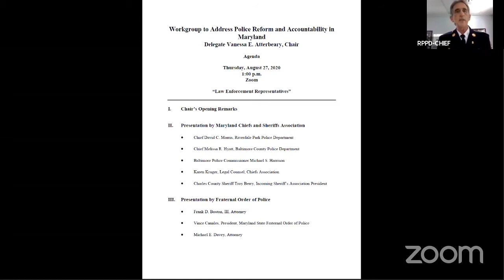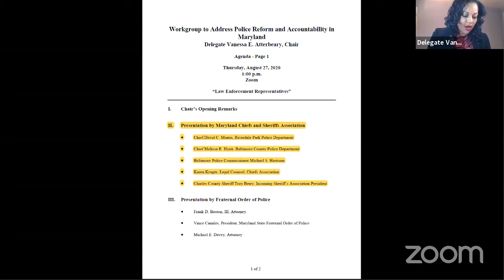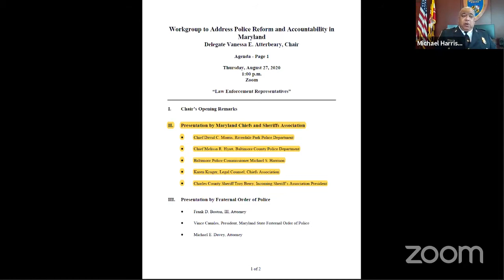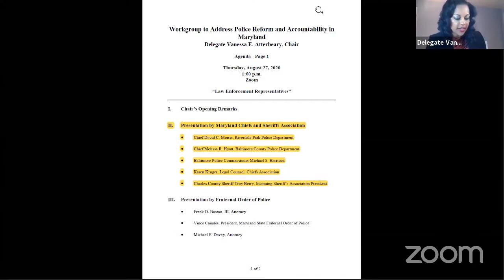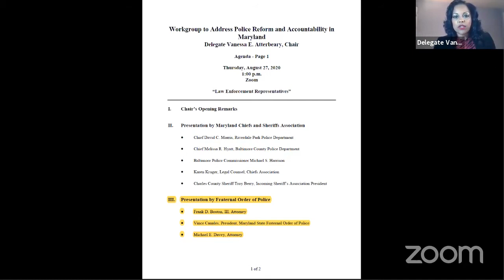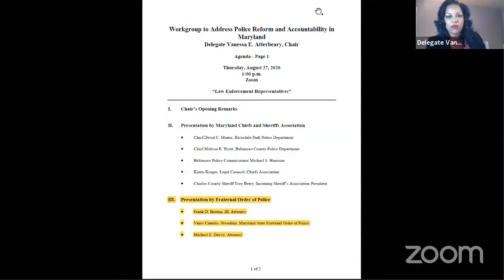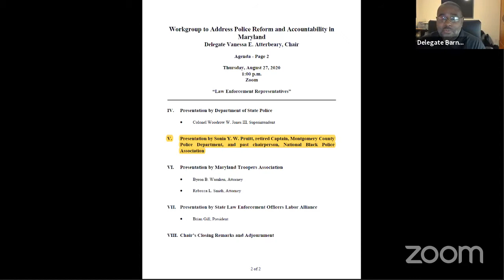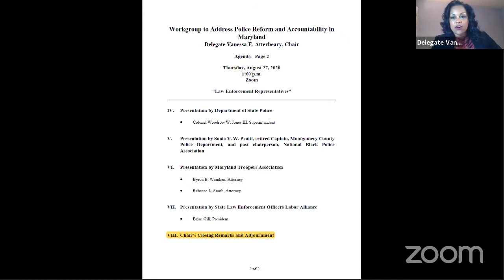PRA Committee Session, 8/27/2020 #1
Workgroup to Address Police Reform and Accountability  in Maryland Virtual Meeting for Thursday, August 27, 2020 @ 1:00 PM